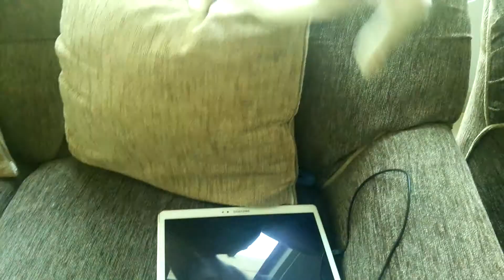Time Machine Cats !!!! Longest Daily Cat's Story .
Today ,the babies are 126 days old .